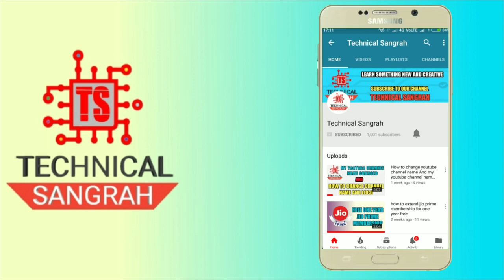Monetization enabled | monetization enable hone me kitna time laga | review me jane ke bad kya karen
1. Monetization kitne din me hota hai
2. Review me jane ke bad kya kare

Dosto finally mere YouTube channel ka monetization enable ho chuka hai aur iss video me mai aap sabhi ko monetization enable hone me kitna time lagta hai aur review me jane ke bad hume kya kya karna chahiye ye sabhi bate btaya hu. To dosto video ko last tak jarur dekhiye...